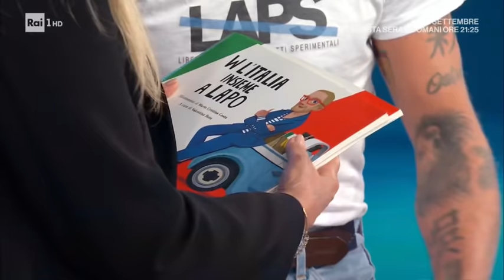Lapo Elkann - Domenica In 17/01/2021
- Lapo Elkann racconta i suoi ultimi progetti di solidarietà a favore delle famiglie più fragili e bisognose